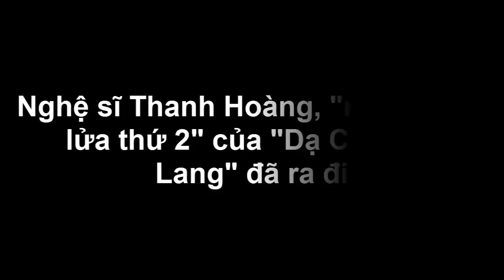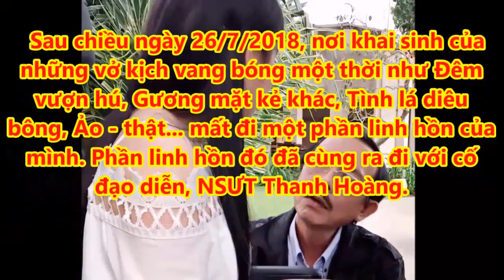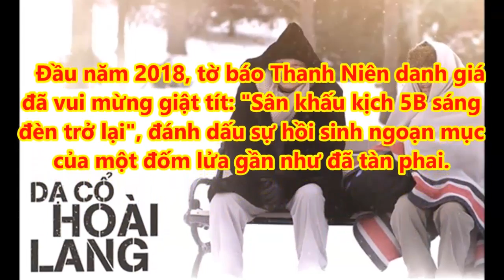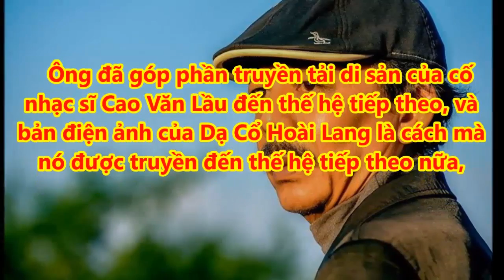Nghệ sĩ Thanh Hoàng, "người tiếp l"ử"a thứ 2" của "Dạ Cổ Hoài Lang" đã r"a đ"i - Tin tức của sao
Chiều ngày 26/7/2018, ngành kịch nói - sân khấu Sài Gòn bàng hoàng với tin dữ về sự ra đi của đạo diễn, NSƯT Thanh Hoàng. Từ nay, chúng ta phải tập thói quen gọi tác giả của vở kịch "Dạ Cổ Hoài Lang" là "Cố nghệ sĩ" rồi!